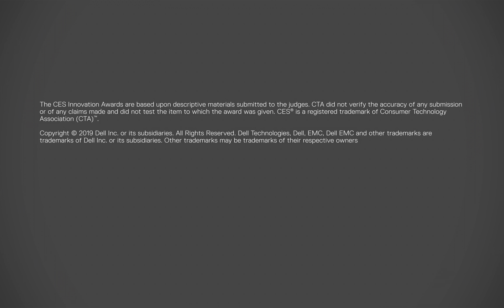CES 2020: Dell Technologies Innovations for Businesses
Meet our latest legends designed to elevate innovation. From captivating visuals to seamless productivity to all-encompassing gaming experiences, innovation starts here.